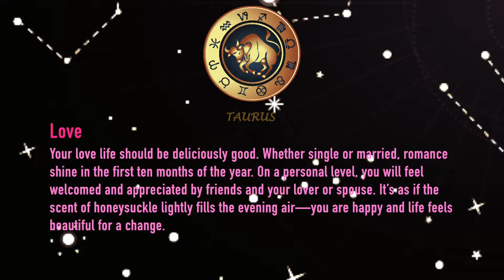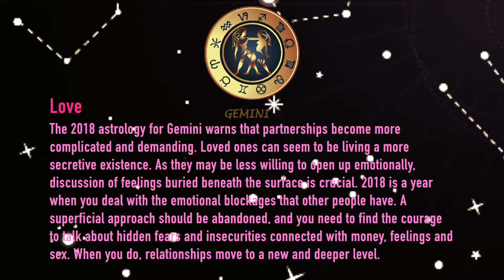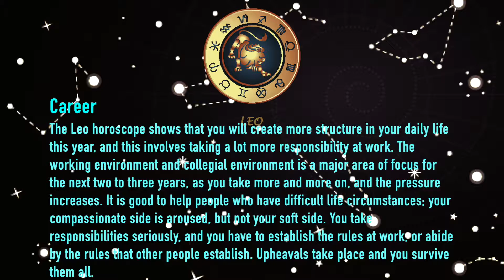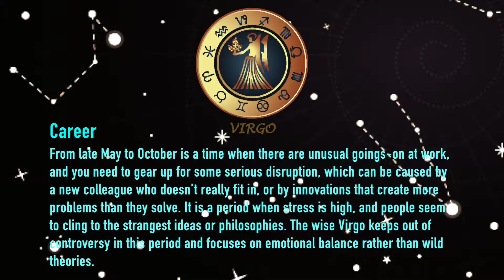ZODIACAL HOROSCOPE 2018 Aries Virgo